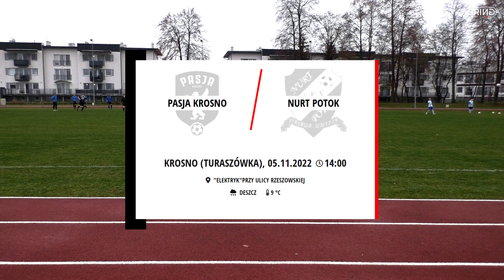OGOLENI | Gol zza połowy, a w odpowiedzi udany pościg w końcówce. Po trzy trafienia z obu stron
Pasja rozpoczęła strzelanie, a potem zakończyła. Emocji i trafień w sąsiedzkim pojedynku nie zabrakło.